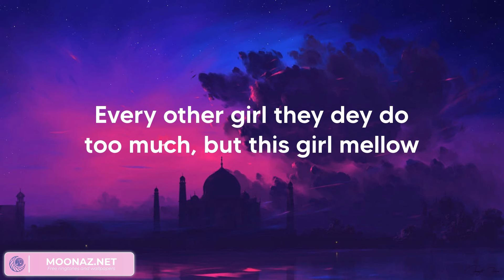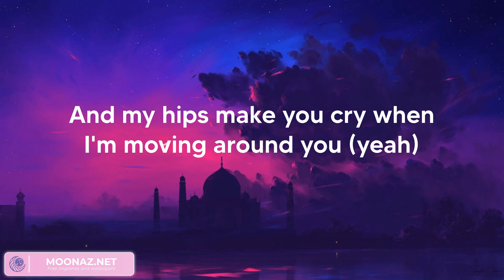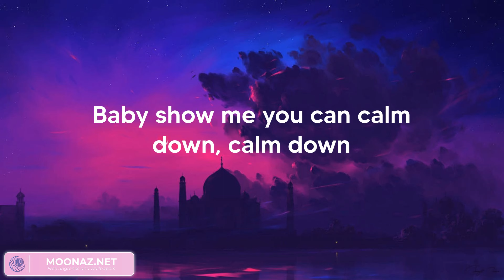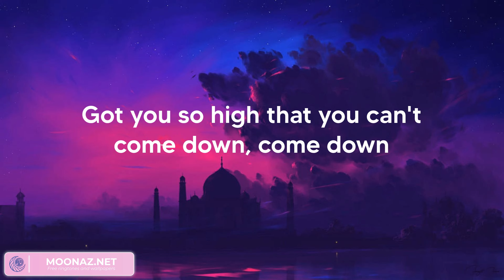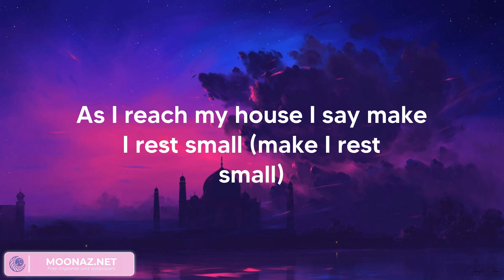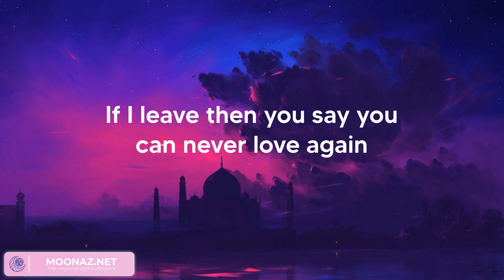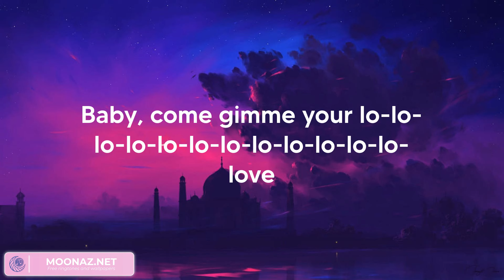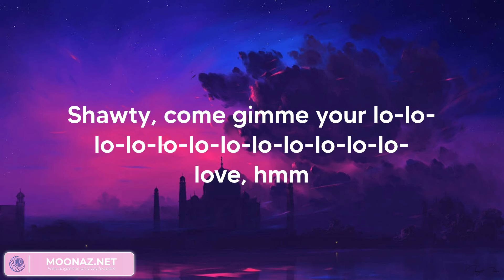Rema - Calm Down (Lyrics)